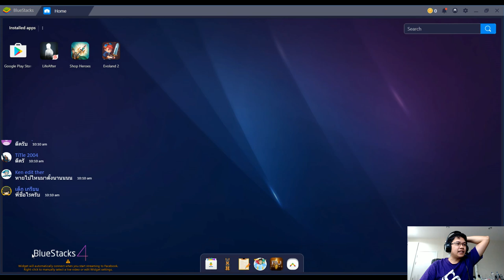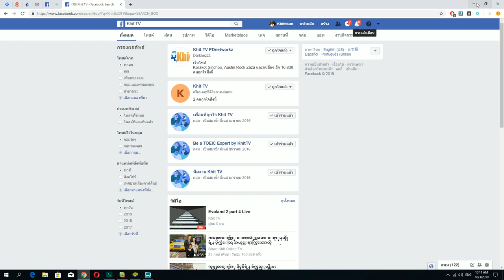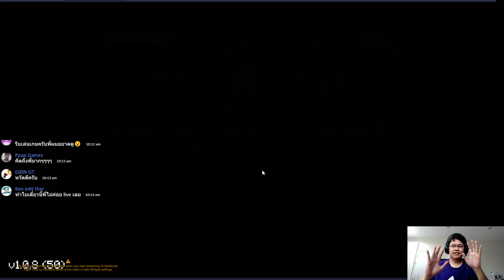#0011-170319 Evoland 2 part 4 - ผจญภัยท่อน้ำทิ้ง